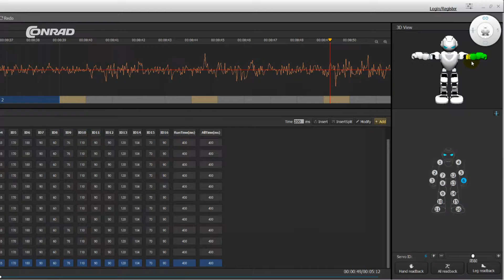Humanoid robot Alpha 1S (English subtitles)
Děkuji! 👍🍻

Robot pro celou rodinu – trochu mimo klasické kutilství, ale po technické stránce zajímavé. Na internetu je spousta sekvencí, mě spíš bavilo zkoušet vlastní kreace.